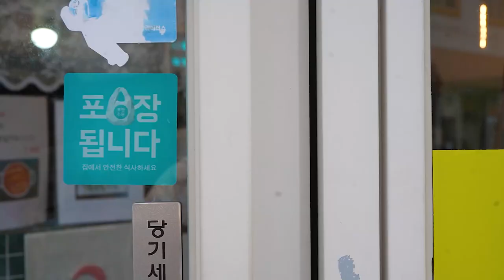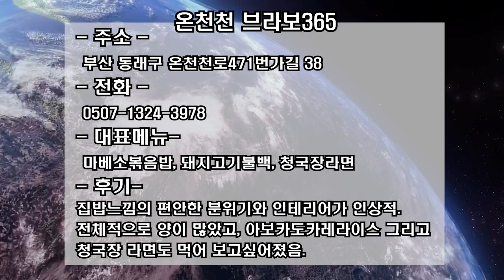부산, 온천천 안락동 부라보365 아직모르셨세호?Don't you know Bravo 365 which is a famous restaurant in on-cheon-cheon?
개업한지4년된 부라보365.
집밥 같은 느낌의 편안한 분위기를 느낄 수 있는 곳.
아들분이 스페인에서 요리공부를 하시고,
부모님께 마늘과 베이컨을 볶아 만드는것을 추천드려
메뉴로 발전시켰다.

메뉴판

마베소볶음밥 7,500원
(마늘,베이컨,소고기)

돼지고기불백 7,500원

부대찌개 9,000원

참치마요계란밥 6,000원

아보카도카레라이스 6,000원

청국장라면 4,500원

등등

Bravo 365, which has been open for four years.
A place where you can feel a comfortable atmosphere like home-cooked meals.
The owner's son studied cooking in Spain and recommended his parents stir-fry garlic and bacon and developed it into a menu.

Menu

Mabeso Fried Rice  7,500won
(Garlic, bacon, beef)

Pork bulgogi 7,500 won.

Budaejjigae 9,000 won

Tuna Mayo Egg Rice  6,000won

Avocado curry and rice  6,000won

Cheonggukjang ramen 4,500 won

etc.

부산집밥
부산돼지고기불백
부산맛집
온천천
온천천카페거리
동래역
동래시장
수안역
동래한전
온천천맛집
동래구밥집
동래한전
부산동래구
주소: 부산 동래구 온천천로471번가길 38